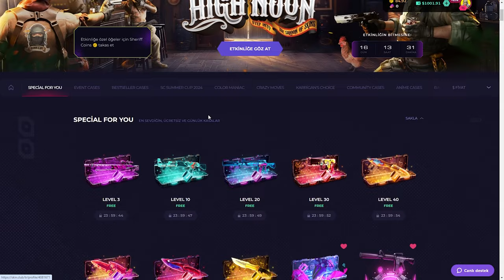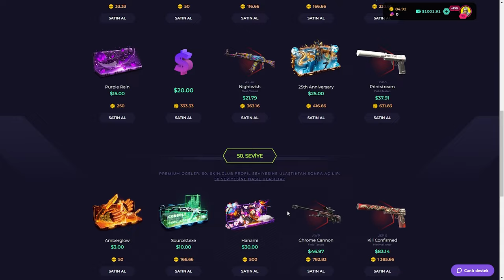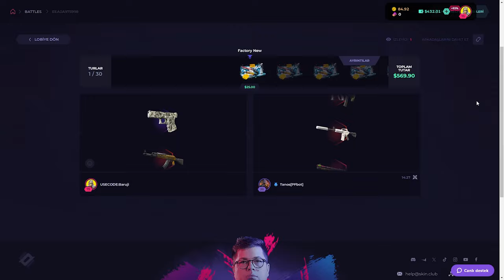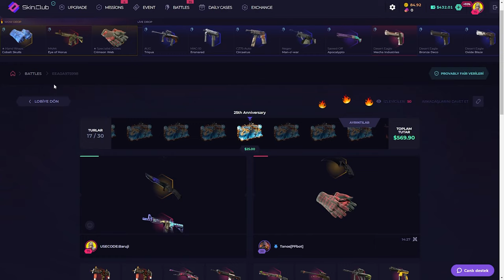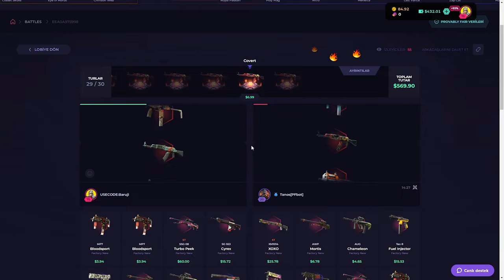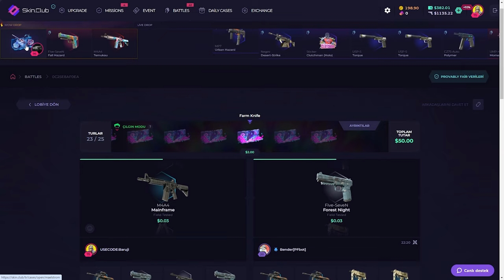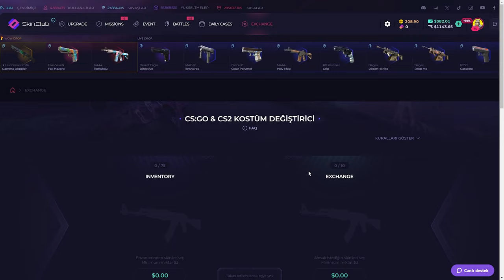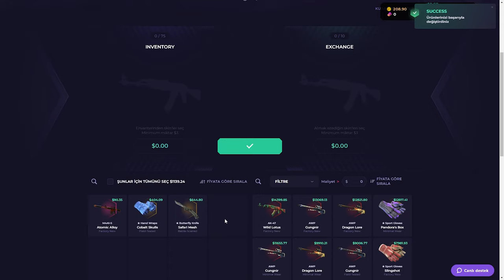KELEBEK+ELDİVEN ALDIK! | CS KASA AÇILIMI | SkinClub Promo Code 2024